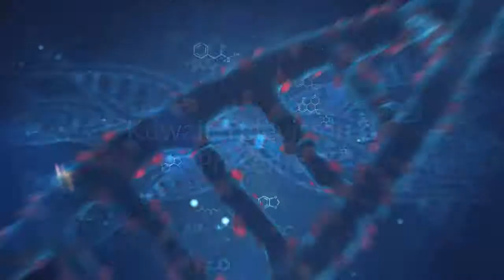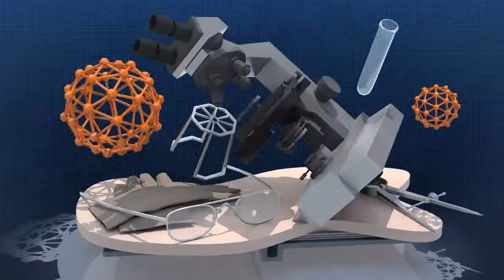Dr. Inas Iskandar 3